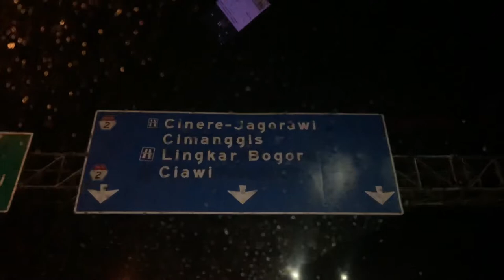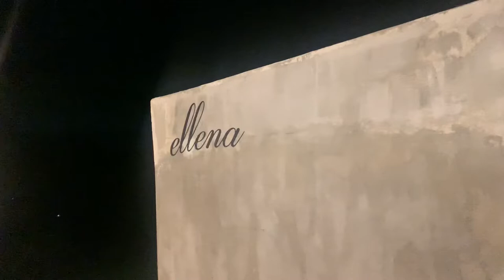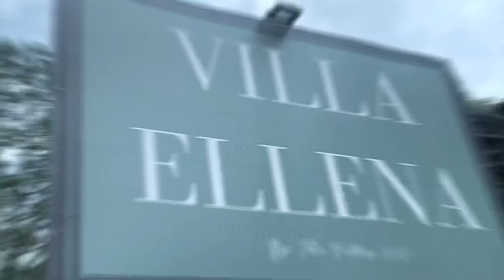VILLA ELENA Aesthetic Vlog#3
Partner Join *

thnksforyou